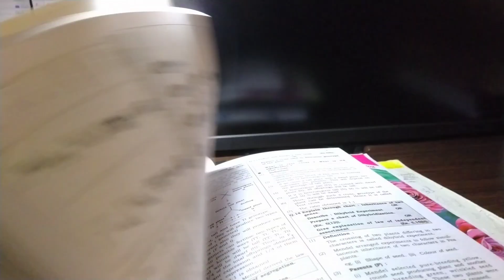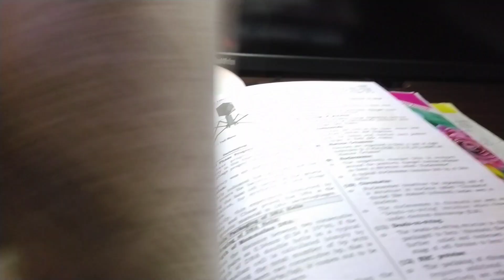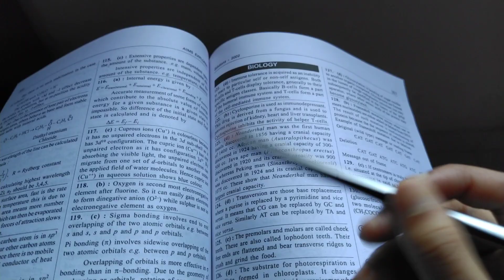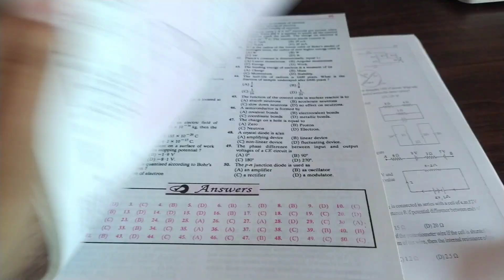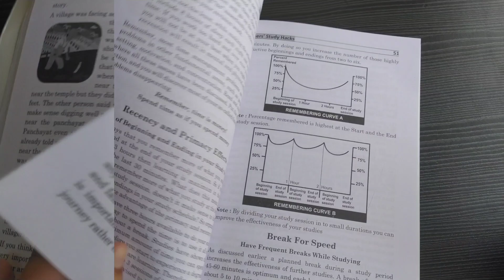STUDY VLOG #2 | Random study vlog | Study Thrills